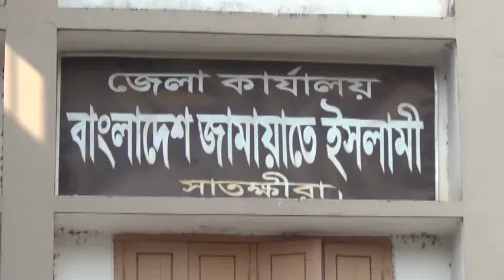Satkhira Jamat Arrest Footage 12 04 2014